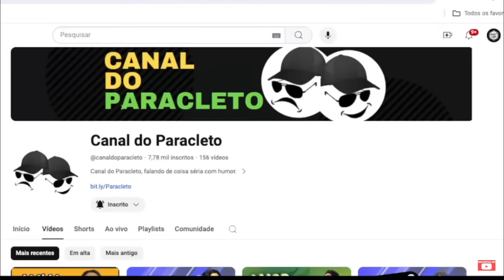ATÉ O BOLSA FAMÍLIA VAI RODAR????????